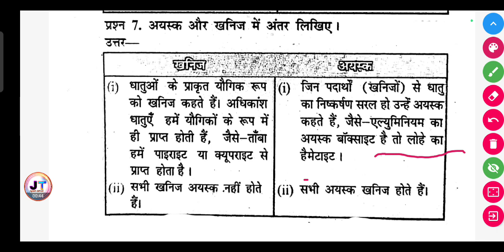अयस्क और खनिज में अंतर लिखिए? || Ayask aur khanij mein antar likhiye